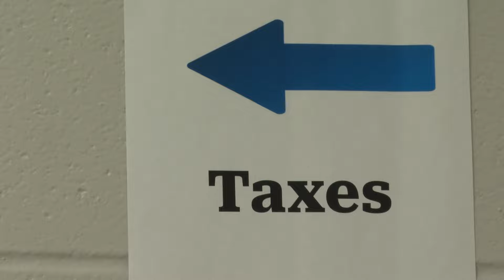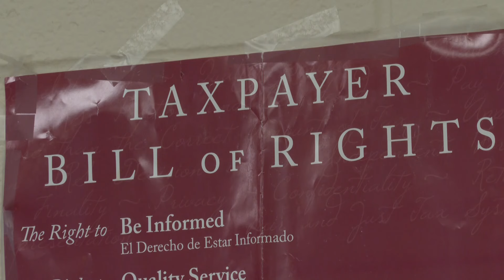Where to find free tax preparation help in Louisville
Program Director Tina White said there is at least one VITA site open to anyone in need, up until Tax Day.